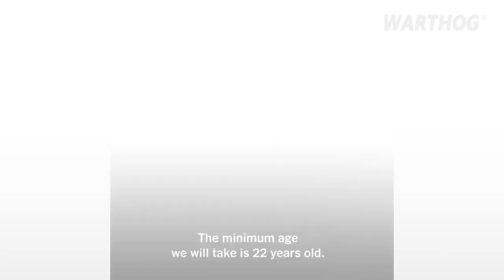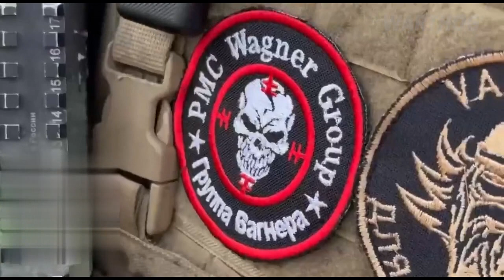FIRE ENGULFS ANOTHER RUSSIAN MILITARY FACILITY IN MOSCOW, AND WHY BELARUS WILL NOT ATTACK UKRAINE